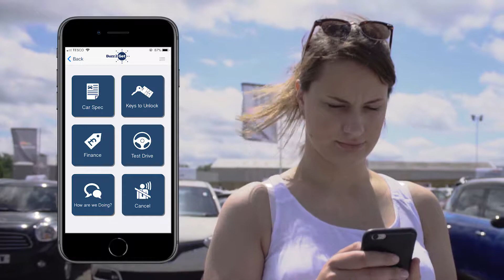Maximize Car Sales and Increase Profitability in Dealerships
Buzz2Get is a fresh concept in automotive retailing, bringing online convenience to the physical space of the forecourt with “offline2online” for the customer. The service helps to drive operational efficiency from stock preparation processes right through to forecourt sales.

What do dealerships achieve using Buzz2Get?

Drive operational efficiency - Reduce the time and cost of the preparation process by monitoring the stock’s progress before it reaches the forecourt.

Maximise sales - Pre-qualify unaccompanied customers and maximise car sale opportunities through an active capture of forecourt visitors.

Enhance customer experience - Deliver seamless convenience and increase engagement levels by creating interest to customers who prefer to browse.